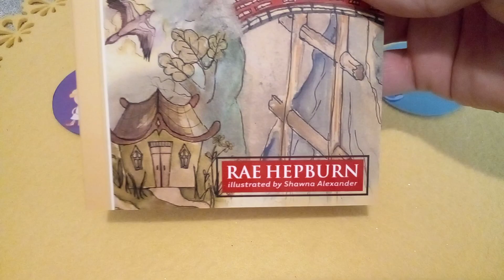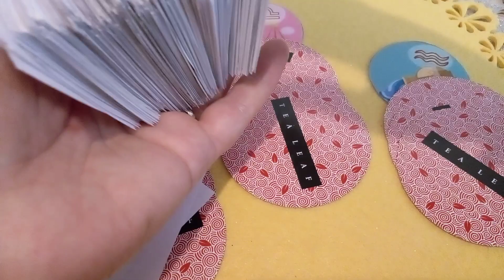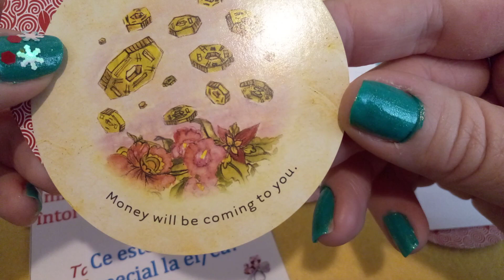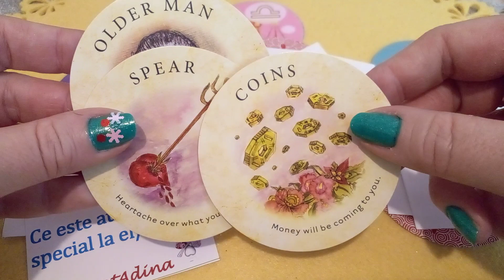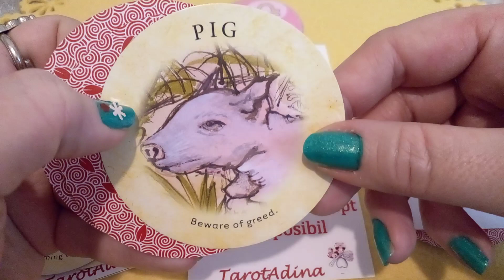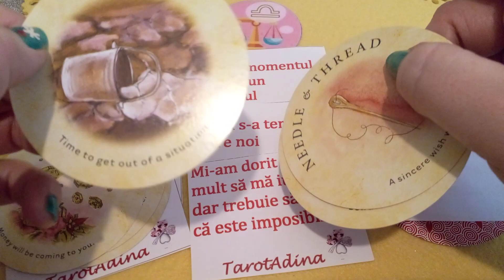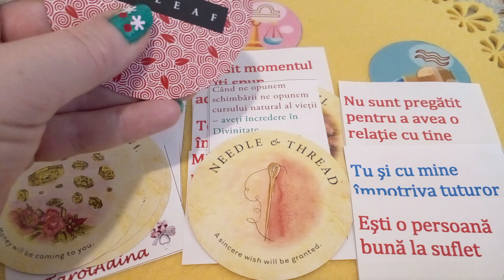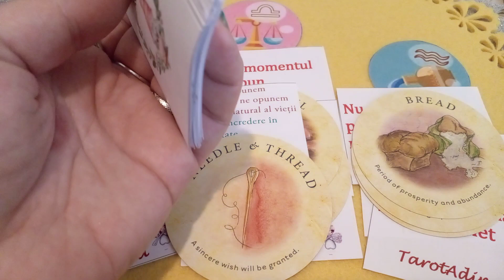Gemeni Balanță Vărsător ♊❣♎❣♒❣ Mesaje de la persoana iubită 💟🍀💟🍀💟🍀